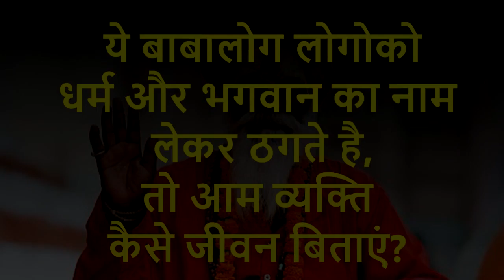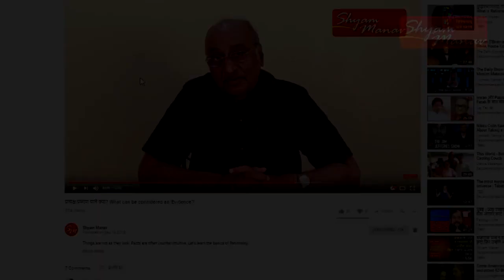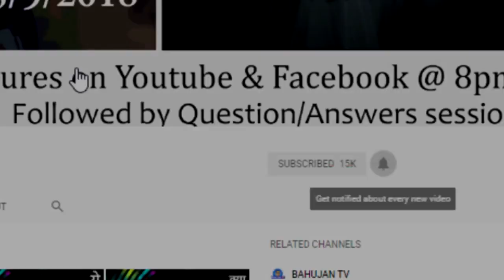पाखंडी बाबा धर्म और ईश्वर के नाम पर लोगों को ठगते है, ऐसे में आम व्यक्ति इनके बिना जीवन कैसे बिताएं?